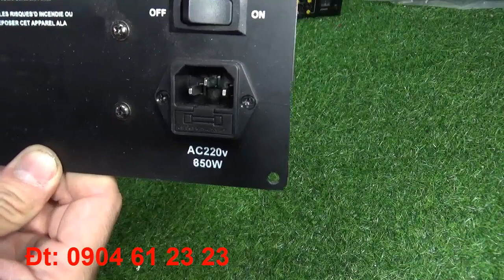Mạch Sub Điện MỚi Công Suất 850w Dùng Linh Kiện Tốt . đt: 0904612323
Mạch Sub Điện MỚi Công Suất 850w Dùng Linh Kiện Tốt . đt: 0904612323. Huấn audio chuyên mổ sẻ loa bãi xịn: bmb bãi, bose bãi, âm ly bãi. Anh em vào xem rồi ủng hộ kênh bằng cách ấn đăng ký, like, chia sẻ xin cảm ơn. Anh em cần mua loa bãi xịn: bmb cs 455, bmb cs 450, bmb cs 300v, bose 301 seri 2, bose 301 seri 3, loa jbl, âm ly jarguar pa 506n, pa 203n, đẩy...Đc: 316 Tây Mỗ, Từ Liêm, Hà Nội đt: 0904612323. web